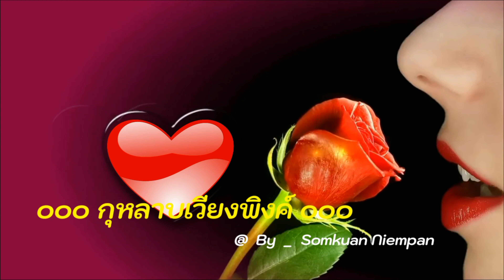กุหลาบเวียงพิงค์ [4k 60fps Video] : ลัดดาวัลย์ ประวัติวงศ์ @ By _ เปรี้ยว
4k 60fps Video : กุหลาบเวียงพิงค์ - ลัดดาวัลย์ ประวัติวงศ์

.กุหลาบเวียงพิงค์ ดอกนี้บ่มีเจ้าของ
เพิ่งแรกแย้มบ่มีไผจอง
เป็นเจ้าของครองใจเด็ดดม
ส่งกลิ่นอบอวล ยั่วยวนหัวใจไปตามสายลม
เปิ้นทั่วแคว้นแดนไทยหมายชม
สมเป็นกุหลาบเวียงเหนือ

.กุหลาบเมืองไหน ทั่วดินแคว้นในแดนสยาม
ยังบ่มีเทียมเท่าความงาม
เปรียบดังสาวชาวพิงค์งามเหลือ
บ่ได้แต่งเติมเสริมส่งไว้ลวงให้ใครหลงเชื่อ
ปากบ่แดงแก้มบ่ได้เถือคิ้วบ่ได้เทื้อดินสอ

.กุหลาบเวียงพิงค์ดอกนี้สวยจริงเจ้าเอ๋ย
ยังบ่มีผู้ใดไหนเลยมาโลมเล้าเอาไปพนอ
ด้วยสาวชาวพิงค์กลัวบ่ฮักจริง ของชายรูปหล่อ
กลัวเสียนักกลัวคำป้อยอ กลัวน้ำตาหล่อรินทรวง

.หมู่เฮาชาวเหนือ อย่าไปเชื่อเชียวหนอคำชาย
เดี๋ยวจะต้องเจ็บช้ำใจตาย
เปิ้นเมืองใต้พูดจาหลอกลวง
หากเปิ้นได้เฮาเปิ้นคงทิ้งเราน้ำตาไหลร่วง
หากหลงลมคงโดนหลอกลวง
ช้ำทรวงเหมือนดั่งบัวบาน.